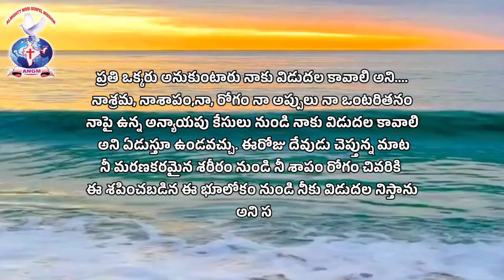AATHMEEYA YATHRA | ANGM | Luke 21:28.(1)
JOYFULDAY | BIBLE VERSE | AATHMEEYA YATHRA | ANGM | Luke 21:28.

ప్రతి ఒక్కరు అనుకుంటారు నాకు విడుదల కావాలి అని.
 నాశ్రమ, నాశాపం,నా, రోగం నా అప్పులు నా ఒంటరితనం
నాపై ఉన్న అన్యాయపు కేసులు నుండి నాకు విడుదల కావాలి
 అని ఏడుస్తూ ఉండవచ్చు. ఈరోజు దేవుడు చెప్తున్న మాట
నీ మరణకరమైన శరీరం నుండి నీ శాపం రోగం చివరికి
ఈ శపించబడిన ఈ భూలోకం నుండి నీకు విడుదల నిస్తాను
అని సర్వశక్తి గల దేవుడు చెప్తున్నారు.